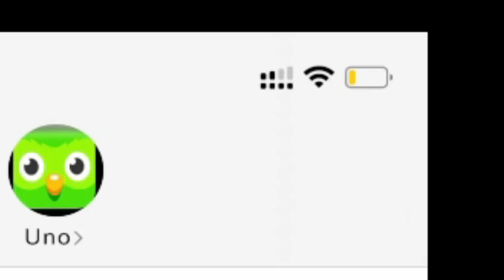Did You Do Your Duolingo Lesson Today?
Duolingo owl plays no games and is out here hunting for my knee caps.

0:00 Intro
1:00 The Game Begins
4:17 A Close Call
7:16 I Messed Up Again
9:20 The End?